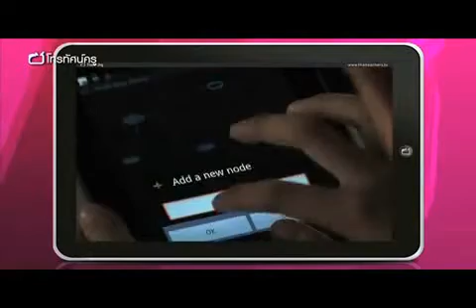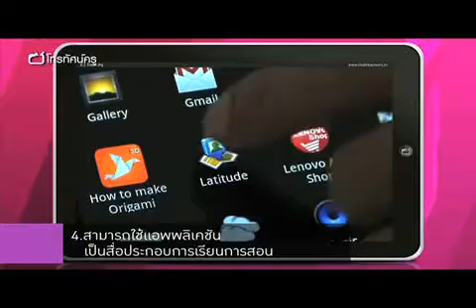03 ประโยชน์ของ Tablet ในด้านการศึกษา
ที่มา : โทรทัศน์ครู ชุด Tablet

รายการที่มุ่งให้ความรู้เรื่อง Tablet กับครูเพื่อการใช้อย่างมีประสิทธิภาพ, รายการจะนำเสนอความรู้ความเข้าใจในการใช้อุปกรณ์แท็บเล็ต (Tablet) ดำเนินรายการโดยพิธีกร หนุ่ย พงศ์สุข หิรัญพฤกษ์ พิธีกรผู้มากความรู้ด้านไอที ที่จะมาแนะนำการใช้งานต่าง ๆ ตั้งแต่การเริ่มต้นทำความเข้าใจกับอุปกรณ์แท็บเล็ต ตลอดจนถึงการใช้งานขั้นสูง ด้วยเนื้อหาที่ง่ายต่อการเข้าใจ เหมาะสำหรับทุกเพศทุกวัย ตั้งแต่นักเรียนระดับชั้น ป.1 ขึ้นไป รวมถึงคุณครูผู้สอนที่ต้องใช้แท็บเล็ตในการจัดการเรียนการสอน